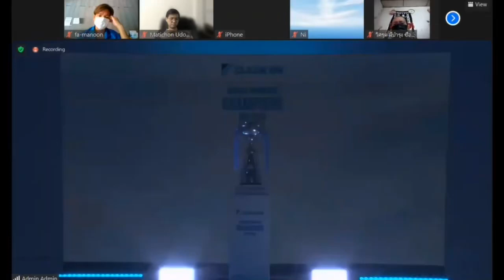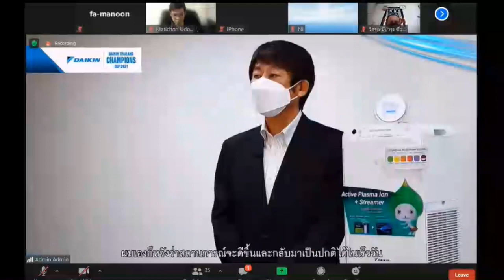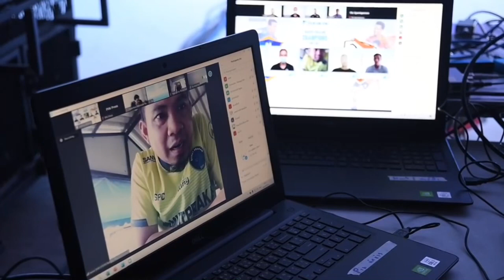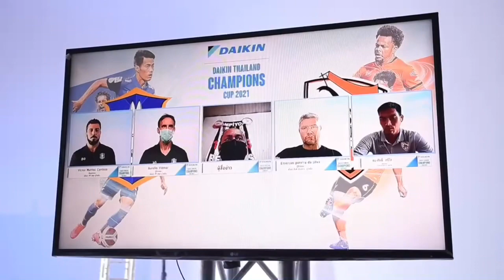ส.บอลจับมือไดกิ้นไทยแลนด์ แชมเปี้ยนส์คัพ2021บีจีปทุมปะทะสิงห์เชียงรายหาที่สุดแห่งแชมป์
ส.บอล จับมือไดกิ้นระเบิดศึก ไดกิ้น ไทยแลนด์ แชมเปี้ยนส์ คัพ 2021
บีจี ปทุม ยูไนเต็ด ปะทะ สิงห์ เชียงราย ยูไนเต็ด หาที่สุดแห่งแชมป์
สมาคมกีฬาฟุตบอลแห่งประเทศไทยฯ และ บริษัท ไทยลีก จำกัด ได้จัดงานแถลงข่าวศึก "ไดกิ้น ไทยแลนด์ แชมเปี้ยนส์คัพ 2021" ในวันที่ 26 สิงหาคม 2564 ระหว่าง "กระต่ายแก้ว" บีจี ปทุม ยูไนเต็ด เจ้าของแชมป์โตโยต้าไทยลีก 2020 พบกับ "กว่างโซ้งมหาภัย" สิงห์ เชียงราย ยูไนเต็ด แชมป์ช้าง เอฟเอคัพ 2020 ในวันที่ 1 กันยายน 2564 เพื่อหาที่สุดแห่งแชมป์

ภายในงานนำโดย พล.ต.อ.ดร.สมยศ พุ่มพันธุ์ม่วง นายกสมาคมกีฬาฟุตบอลแห่งประเทศไทยฯ พร้อมด้วย คุณกรวีร์ ปริศนานันทกุล รองประธานเจ้าหน้าที่ฝ่ายจัดการแข่งขัน บริษัท ไทยลีก จำกัด ,มร. จุนอิจิ โอโมริ ประธาน บจก.ไดกิ้น อินดัสทรีส์ (ประเทศไทย) ,ตัวแทนสโมสร  และสื่อมวลชน

พล.ต.อ.ดร.สมยศ พุ่มพันธุ์ม่วง นายกสมาคมกีฬาฟุตบอลแห่งประเทศไทยฯ กล่าวถึงการแข่งขันฟุตบอล "ไดกิ้น ไทยแลนด์ แชมเปี้ยนส์คัพ 2021” ว่า “ในนามของ สมาคมกีฬาฟุตบอลแห่งประเทศไทยฯ ขอขอบคุณ “บจก.ไดกิ้น อินดัสทรีส์ (ประเทศไทย)” ที่เล็งเห็นถึงความสำคัญของวงการกีฬาฟุตบอลไทย และได้ให้การสนับสนุนการแข่งขันฟุตบอลรายการ "ไทยแลนด์ แชมเปี้ยนส์คัพ” ด้วยสถานการณ์ปัจจุบันที่ยากลำบากจากโรคระบาดไวรัสโควิด-19 นี้ แต่ทาง “บจก.ไดกิ้น อินดัสทรีส์(ประเทศไทย)”พร้อมที่จะนำความสุขและบรรยากาศแห่งชัยชนะกลับมาให้แฟนฟุตบอลชาวไทยได้รับชมกันอีกครั้ง ซึ่งในปีนี้มีความน่าสนใจมากอย่างยิ่ง จากการแข่งขันกันระหว่าง บีจี ปทุม ยูไนเต็ด ที่คว้าแชมป์ไทยลีกได้เป็นครั้งแรกของสโมสร ด้วยสถิติการเป็นแชมป์ลีกที่ไวที่สุด โคจรมาพบกับ สิงห์ เชียงราย ยูไนเต็ด เจ้าของแชมป์รายการ ช้าง เอฟเอคัพ 2020 แชมป์เก่าปี 2019 และดีกรีเจ้าของแชมป์มากที่สุดของรายการ "ไทยแลนด์ แชมเปี้ยนส์คัพ” 2 สมัย ซึ่งบ่งบอกถึงความเข้มข้นของการแข่งขันฟุตบอลลีกอาชีพในประเทศ และคุณภาพของวงการฟุตบอลไทย ที่สูงขึ้นในทุกปี และขยับขึ้นมาเป็นลีกอันดับ 8 ของเอเชีย”

“สำหรับการแข่งขันรายการ "ไดกิ้น ไทยแลนด์ แชมเปี้ยนส์คัพ 2021” ในปีนี้ ดุเดือดเข้มข้นกว่าเดิม จากการพบกันของ 2 ทีมระดับแชมป์ในประเทศไทย อย่าง บีจี ปทุม ยูไนเต็ด และสิงห์ เชียงราย ยูไนเต็ด เพื่อชิงความเป็นหนึ่งของประเทศไทยในศึกที่สุดแห่งแชมป์” ทั้งนี้ ผมขออวยพรให้ทั้ง บีจี ปทุม ยูไนเต็ด และสิงห์ เชียงราย ยูไนเต็ด โชคดีกับการแข่งขันครั้งนี้” พล.ต.อ.ดร.สมยศ พุ่มพันธุ์ม่วง นายกสมาคมกีฬาฟุตบอลแห่งประเทศไทยฯ กล่าว

ขณะที่ มร. จุนอิจิ โอโมริ ประธาน บจก.ไดกิ้น อินดัสทรีส์ (ประเทศไทย) กล่าวว่า “ในนามของ บจก.ไดกิ้น อินดัสทรีส์ (ประเทศไทย) ผู้ผลิตเครื่องปรับอากาศชั้นนำระดับโลก และในประเทศไทย ได้เข้ามาร่วมเซ็นต์สัญญาสนับสนุนกับวงการฟุตบอลไทยเป็นระยะเวลา 4 ปี ไดกิ้นในฐานะองค์กรธุรกิจระดับโลก เริ่มดำเนินธุรกิจในประเทศไทยมาแล้วกว่า 50 ปี และมีสาขามากว่า 150 ประเทศทั่วโลก เป็นผู้ผลิตเครื่องปรับอากาศที่มีส่วนแบ่งตลาดมากเป็นอันดับ 1 ของโลก มุ่งมั่นสู่การเป็นองค์กรที่มีส่วนร่วมในการแก้ไขปัญหาสังคมและสิ่งแวดล้อม ควบคู่ไปกับการพัฒนาธุรกิจอย่างต่อเนื่อง ภายใต้แนวคิดการสร้างสรรค์มูลค่าเพิ่ม ในมุมมองใหม่ให้กับอากาศและสภาพแวดล้อม เพื่อยกระดับคุณภาพชีวิต พร้อมมอบความเย็นสบาย แต่ด้วยสถานการณ์ปัจจุบันการระบาดของโรคโควิด-19 ได้ส่งผลกระทบต่อสภาพแวดล้อมและคุณภาพชีวิตของเรา ทั้งทางด้านการค้าและเศรษฐกิจ ส่งผลให้ผู้คนทั่วโลกตระหนักถึงความสำคัญของการระบายอากาศ และการปรับปรุงคุณภาพอากาศมากขึ้น เรามุ่งมั่นสร้างสรรค์คุณค่าในอากาศรูปแบบใหม่ๆเพื่อมอบให้โลกใบนี้อย่างต่อเนื่อง ภายใต้แนวคิดตราสินค้าหรือ Brand Concept ของบริษัทนั้นโดยหลักคือ “การเป็นบริษัทที่จะตอบทุกปัญหาด้วยอากาศ” ซึ่งเราเรียกแนวคิดนี้ว่า “Perfecting the Air” (ปรับอากาศให้สมบูรณ์แบบ)”

“สำหรับการเข้ามาเป็นผู้สนับสนุนการแข่งขันรายการ "ไดกิ้น ไทยแลนด์ แชมเปี้ยนส์คัพ 2021” นั้น ทางไดกิ้นเราได้เห็นถึงความสำคัญของการแข่งขันและอยากที่จะเป็นส่วนหนึ่งในการผลักดันฟุตบอลในทุกระดับ และเพื่อสะท้อนแนวคิด “Perfecting the Air” (ปรับอากาศให้สมบูรณ์แบบ) ทางไดกิ้นจึงได้จัดเตรียมเครื่องฟอกอากาศไว้เพื่อใช้ในวันแข่งขัน ไม่ว่าจะเป็นห้องพักนักกีฬา หรือจุดต่างๆในสนาม เพื่อสร้างอากาศบริสุทธิ์ให้กับทุกท่าน ทั้งผู้เกี่ยวข้อง สตาฟฟ์ รวมถึงตัวนักกีฬาเองด้วย เพื่อให้นักเตะของทั้งสองทีมสามารถแสดงพลังขับเคี่ยวกันอย่างเต็มกำลังในศึกนัดนี้ จนเกิดเป็นห้วงบรรยากาศแห่งพลัง ความมุ่งมั่น และศักดิ์ศรี นี่คือความหมายของ “Perfecting the Air” (ปรับอากาศให้สมบูรณ์แบบ) ที่แท้จริง โดยการแข่งขัน "ไดกิ้น ไทยแลนด์ แชมเปี้ยนส์คัพ 2021” เรามีเจตนารมย์เดียวกันที่จะสร้างบรรยากาศของชัยชนะ ภายใต้แนวคิด “The best of champions ที่สุดแห่งแชมป์” เพื่อสร้างความความตื่นเต้นและสร้างสีสันให้กับวงการฟุตบอลไทย รวมถึงการแข่งขันรายการ “ไดกิ้น ไทยแลนด์ แชมเปี้ยนส์คัพ 2021” ในครั้งนี้

“ในฐานะที่เราได้เข้ามาเป็นผู้สนับสนุนการแข่งขัน “ไดกิ้น ไทยแลนด์ แชมเปี้ยนส์คัพ 2021” ไดกิ้นขอเป็นกำลังใจให้ทั้ง บีจี ปทุม ยูไนเต็ด และสิงห์ เชียงราย ยูไนเต็ด แสดงพลังขับเคี่ยวกันให้สมศักดิ์ศรีแชมป์ในแมทช์นี้ ให้เป็นแมทช์ที่ดี โชคดีกับการแข่งขัน และสร้างความสุขให้กับคนไทยทั้งประเทศ”

สำหรับฟุตบอล “ไดกิ้น ไทยแลนด์ แชมเปี้ยนส์คัพ 2021” ระหว่าง บีจี ปทุม ยูไนเต็ด พบกับ สิงห์ เชียงราย ยูไนเต็ด จะแข่งขันในวันพุธ ที่ 1 กันยายน 2564 เวลา 18.00 น. ณ สนามกีฬาสมโภชเชียงใหม่ 700 ปี